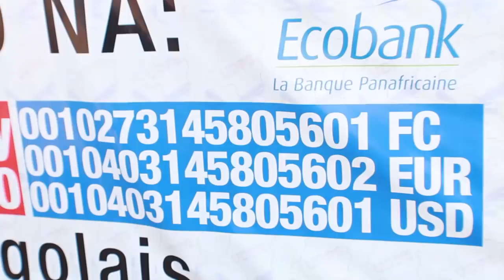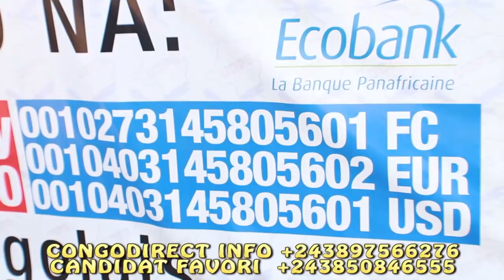NDEKO ELIEZER ABIMISI BA VERITES YA KOFFI, NAANGA, MASSACRE YA BENI NA MEETING YA OPPOSTION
FACE A FACE FILS MUKOKO NDEKO ELIEZER